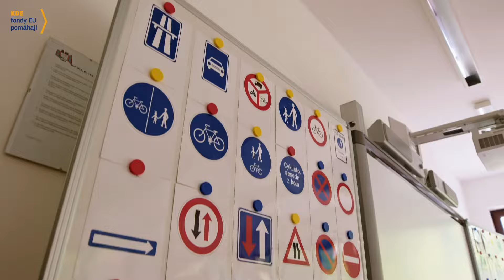Česko netradičně Cheb - Brána času a nové dopravní hřiště. Fondy EU mění Cheb v moderní centrum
Znají vaše děti pravidla silničního provozu? Jak zvládat složité dopravní situace se mohou naučit v Chebu. Právě tam vzniklo v rámci projektu podpořeného fondy EU zcela nové dopravní hřiště a na pěší zóně pro změnu vyrostla Brána času. Jak se Cheb mění, posuďte sami!